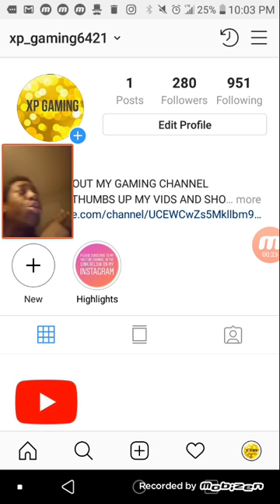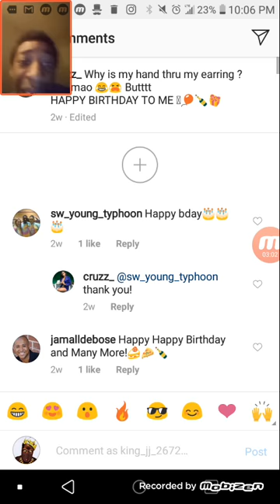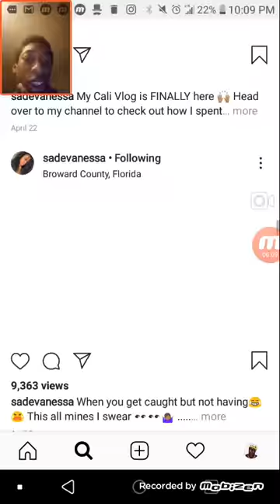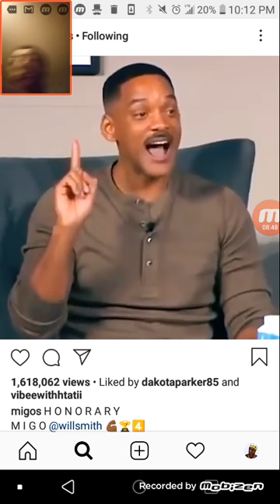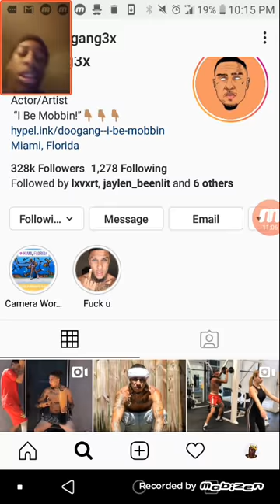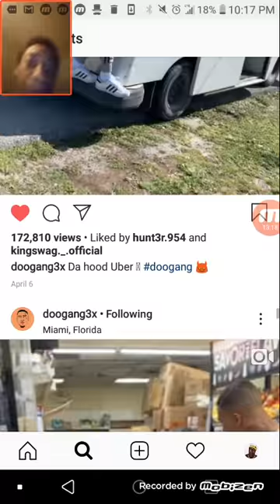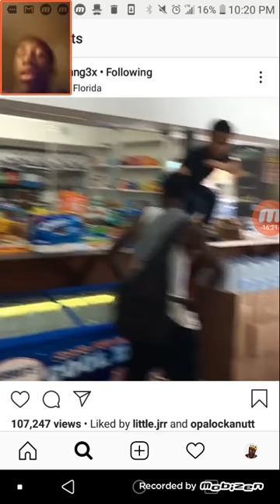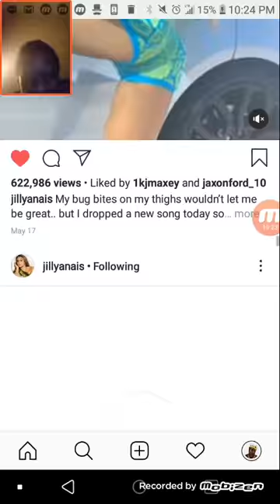LETS LIKE, WATCH, AND REACT TO PEOPLE POST AND VIDEOS ON INSTAGRAM